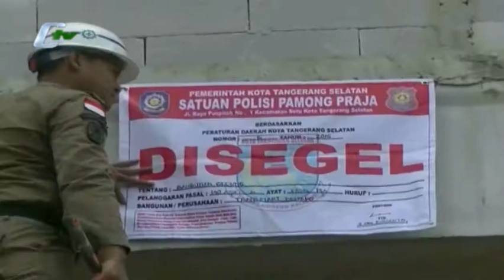Disegel Satpol PP Pembangunan Transmart Terhenti